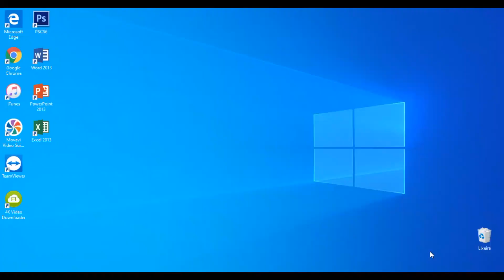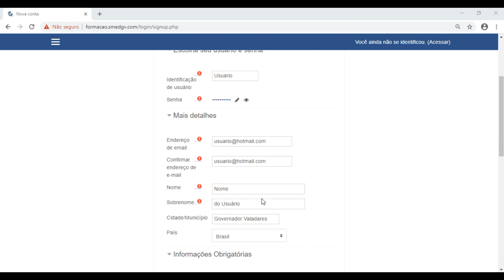Primeiro acesso e cadastro na Plataforma SMEDGV